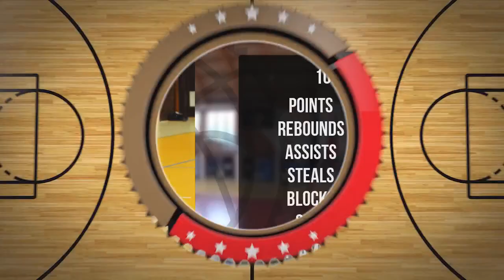Igor Raczyński Player Mixtape DC99 Brzesko 2024